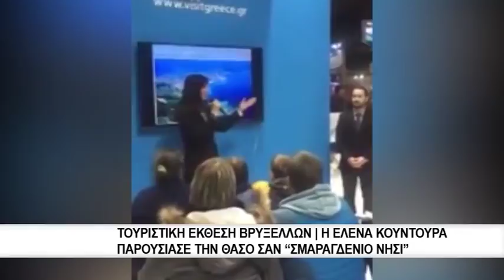Τουριστική έκθεση Βρυξελλών | Η Έλενα Κουντουρά παρουσίασε την Θάσο σαν "Σμαραγδένιο Νησί"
Η Υπουργός Τουρισμού βρέθηκε στο σταντ του Επιμελητηρίου Καβάλας και της Mermaid Travel Services και παρουσίασε -σε άπταιστα γαλλικά και αγγλικά- το «σμαραγδένιο νησί».